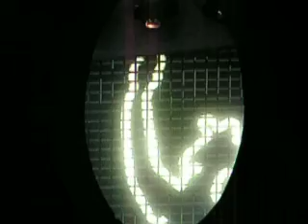Genesis - Follow You, Follow Me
Genesis beim Open Air Konzert ihrer Turn It On Again Tour 2007 in der Commerzbank-Arena in Frankfurt am Main (5.Juli '07).